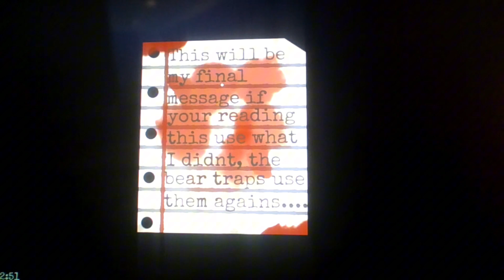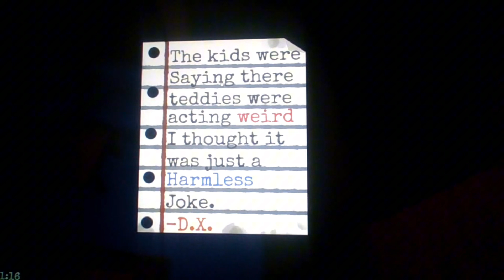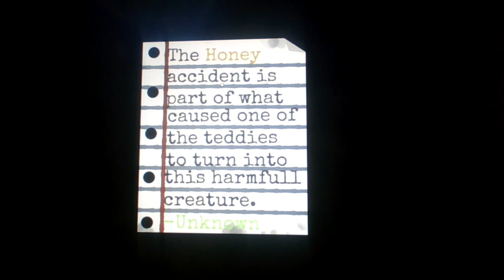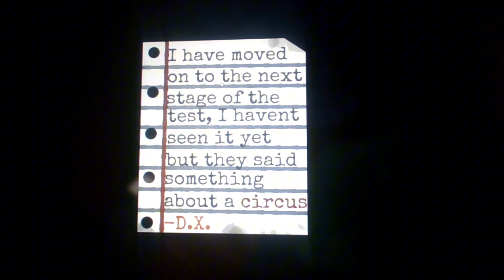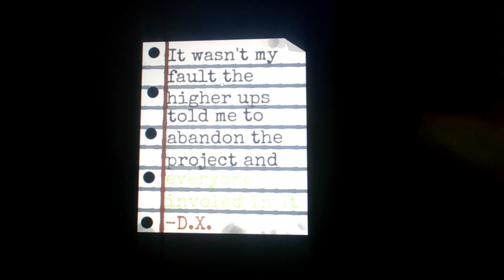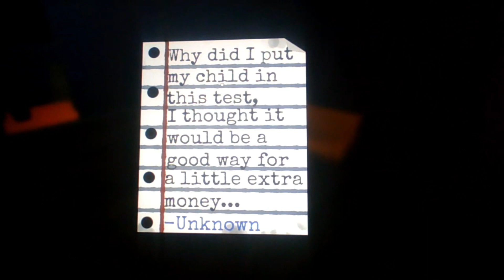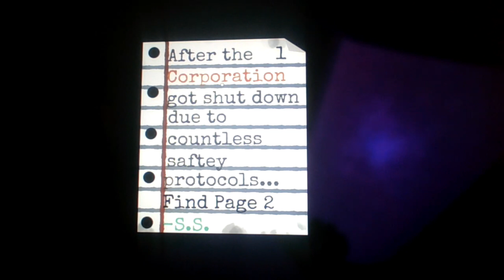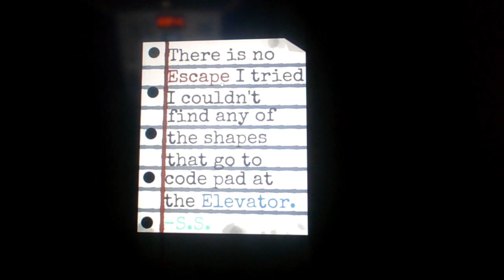Roblox Teddy Escape!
2 Days until the encounter

Once again, too lazy to make a thumbnail…